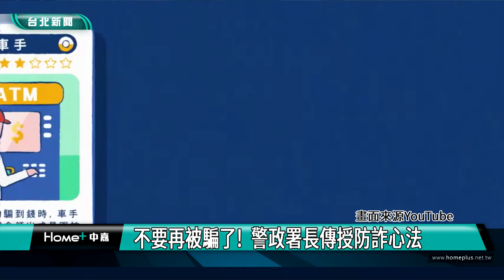防詐 警政署|不要再被騙了! 警政署長傳授防詐心法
詐騙集團近年手法不斷翻新，刑事局統計2022年詐欺案件類型前5名，包括假網拍購物、假投資詐欺、解除分期付款詐騙、假愛情交友、假冒親友詐騙。警政署長黃明昭，特別錄製防詐影音宣導節目，解析歹徒犯罪手法，提醒民眾避免落入詐欺集團陷阱。

為提升全民反詐騙意識，警政署長黃明昭日前至電臺錄製預防犯罪影音宣導節目，針對2022年前5名詐欺案件，進行案例分享，解析歹徒犯罪手法，提醒民眾勿落入詐騙集團的陷阱。

針對受騙案件名列第一的假網拍購物詐騙，署長黃明昭提醒民眾慎選網購賣家與平台。

另外原本名列前茅的假冒親友詐騙，去年下降至第五名，占了4.12%，提醒民眾發現可疑或有任何疑慮，都能諮詢165專線。

警政署也指出，普發現金的特別預算通過後，陸續已有民眾收到可提前領現金的釣魚簡訊，請民眾不要隨意點選不明簡訊連結，避免個資及帳戶外流，人財兩失。